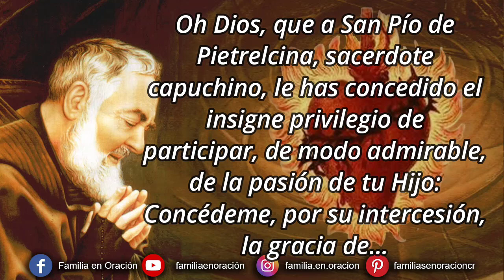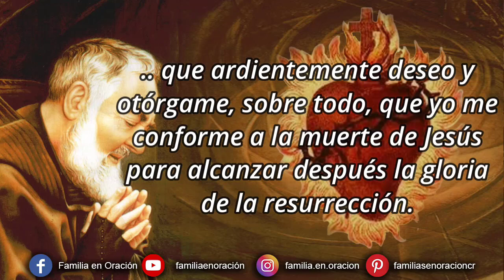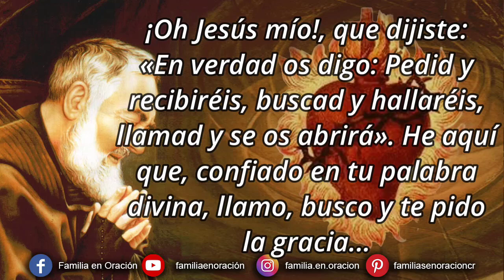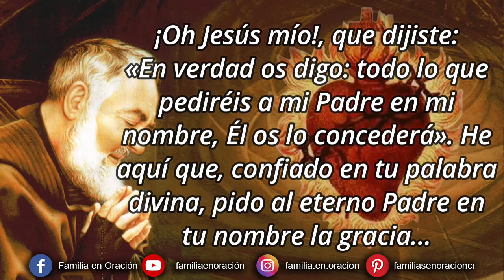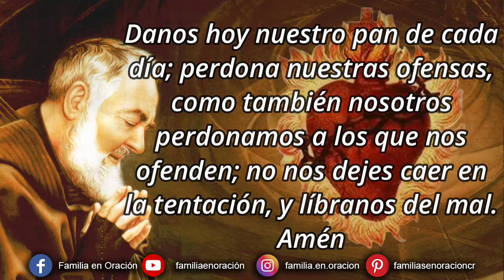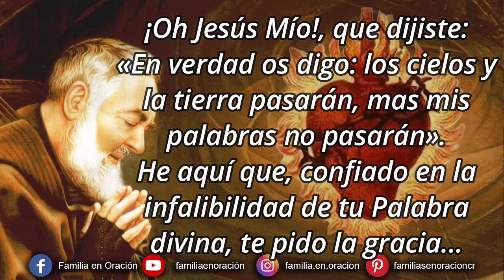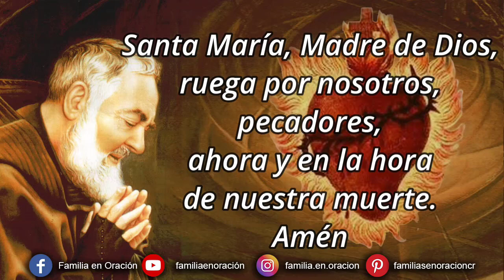Novena perpetua del Padre Pío al Sagrado Corazón de Jesús - 25 Septiembre 2024